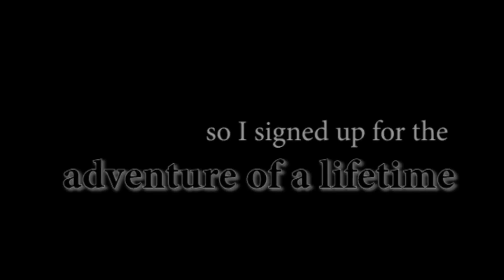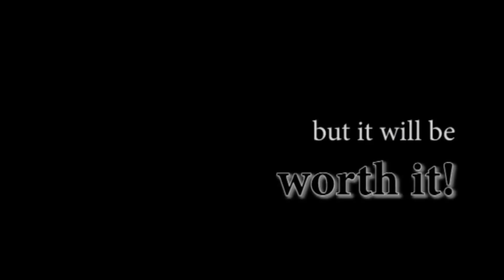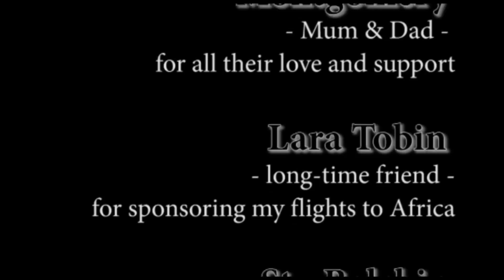Kilimanjaro NZ - Video Tribute for ChCh Earthquake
This video tribute was shown at Argene's Fundraising concert held in ChCh 16th July 2011 where all of her Irish dancing and music students performed in order to raise money for Red Cross ChCh Earthquake Appeal. A big thanks to everyone involved, especially Emeralds & Greenstone and Fawlty Irish for performing!

On 5th August 2011, our Kilimanjaro NZ Expedition Team reached the summit of Mt Kilimanjaro, Africa to raise money and morale for Christchurch. To see photos and read the stories add KilimanjaroNZ on Facebook.

Edited by Beaulah Pragg with technical assistance by Fiona Pragg.
Music = Across the Seas, composed by Argene Montgomery-Honger, performed and recorded by Emeralds & Greenstone.